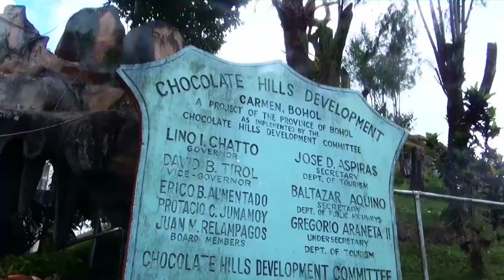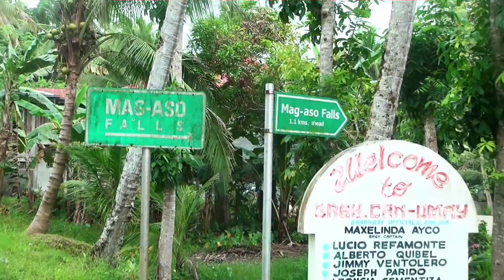Bohol Island - Philippines